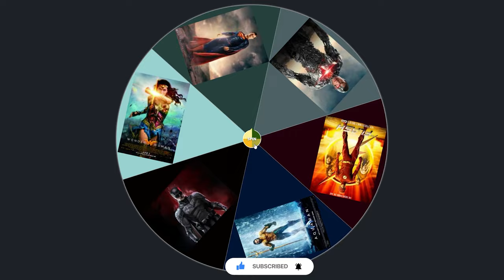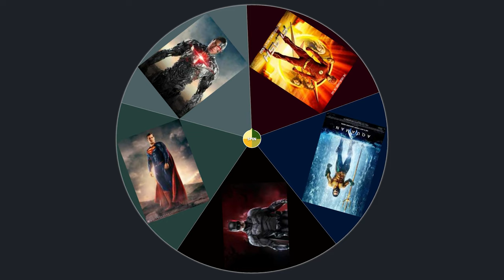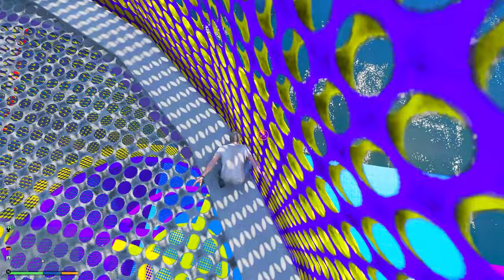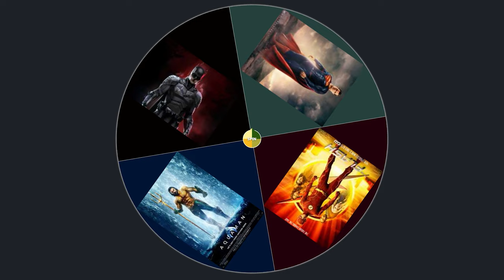Franklin&Shinchan Playing Spin The DC Wheel Challenge In GTA 5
SumitOP...